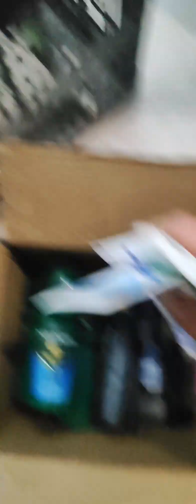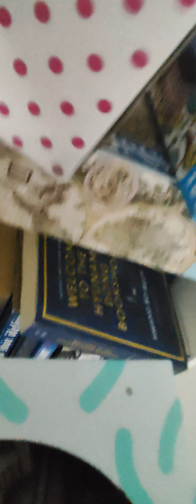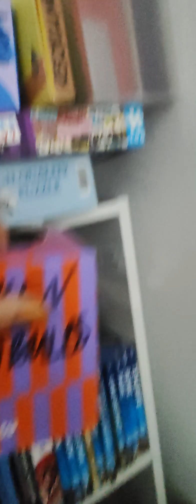Recycling shouldn't be this hard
We should all have at least 10 different bins around our homes to select our waste. This is crazy it should not be so difficult nobody has time for this!

Of course the bigger issue is that there's no way of knowing whether the items actually get properly recycled... And more likely then not they don't.